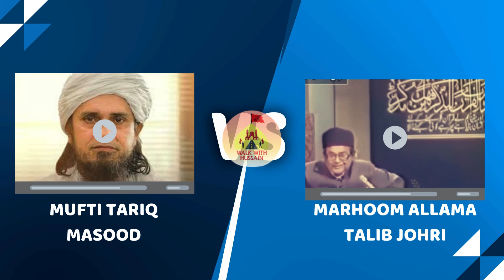Marhoom Allama Talib Johri Old Answer | Tariq Masood Gustakhi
In this video, we explore an old and insightful answer by Marhoom Allama Talib Johri regarding accusations made by Tariq Masood about the Quranic verses. Did Tariq Masood commit disrespect (gustakhi) towards the Prophet Muhammad (PBUH) and the Holy Quran? We dive deep into the truth, clearing up misunderstandings and addressing any concerns about alleged errors in the Quranic verses.